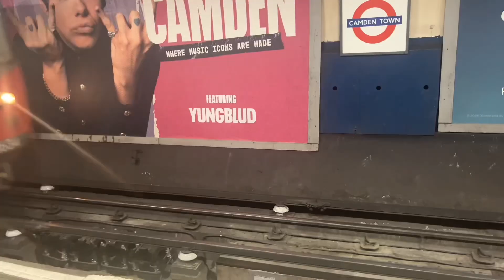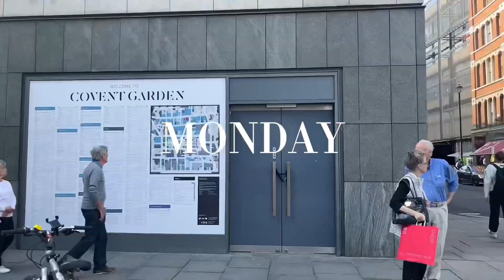TRAVEL VLOG (girls trip turned solo trip, exploring London, travel beauty essentials…)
Bonjour and welcome 👯‍♀️

Maëva here 🎙️ Spend a long weekend with me, a 25 year-old Parisian girlie, in London.

🎥 Spend a girls’ trip turned solo trip with me in London as I explore the city, stroll through Camden, enjoy Notting Hill and Kensington gardens and shop in Covent Garden. I also show you my travel beauty essentials.

⏱️Video chapters⏱️
0:00 INTRO
0:40 FRIDAY
01:04 SATURDAY
03:14 SUNDAY
04:22 MONDAY
05:08 HAUL
07:19 TRAVEL BEAUTY ESSENTIALS
11:25 TUESDAY